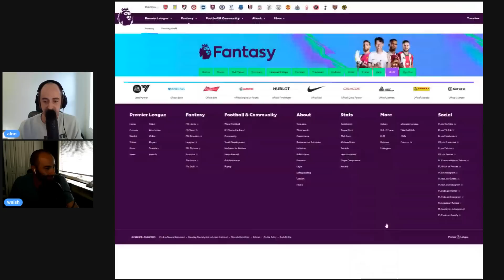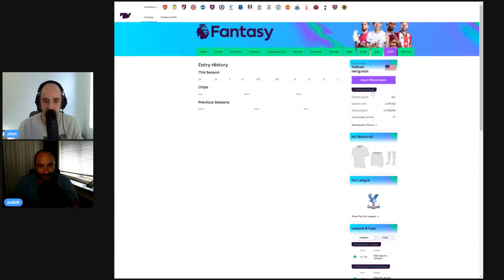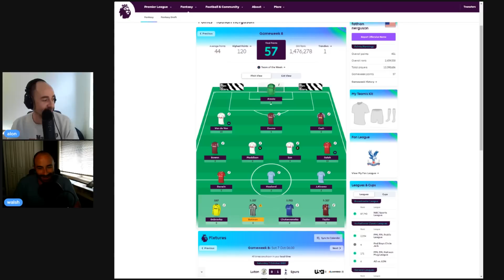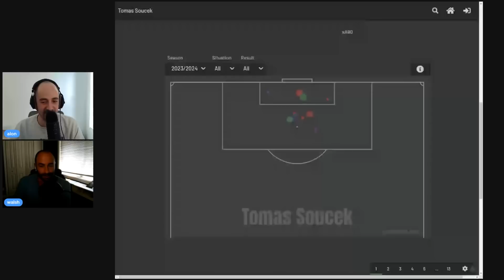Ep. 429 - On to GW9 Intl Break - Best Career GW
Alon absolutely fucking flew and now there’s a break. But first we gotta talk about captaincy and a bunch more.

Thumbnail by Cole: @ilovemonsters on Twitter and @colelovemonsters on Instagram